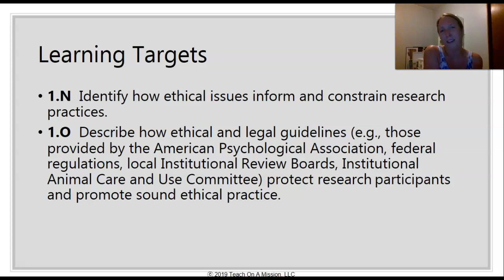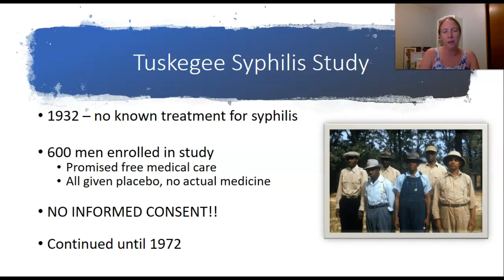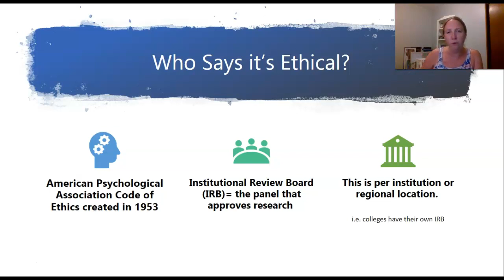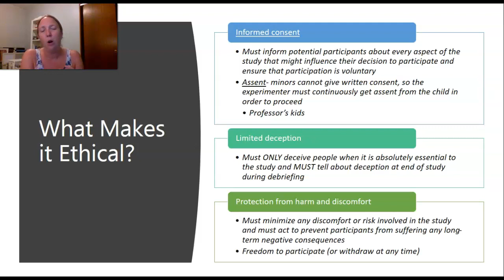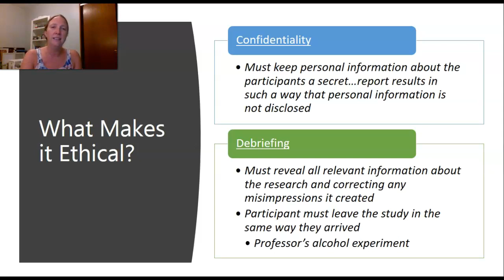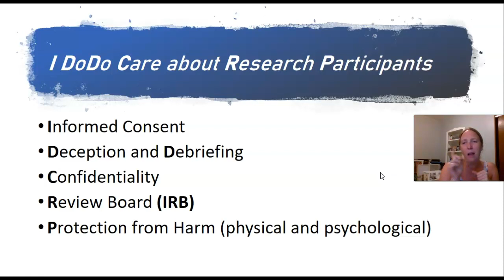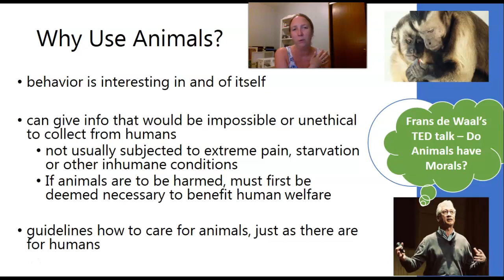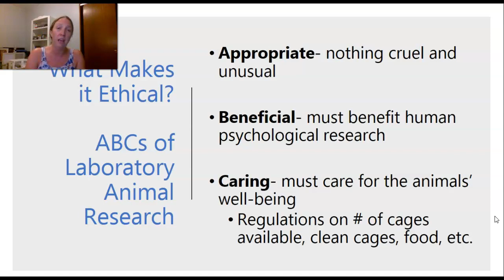U0L4 - Ethics in Research